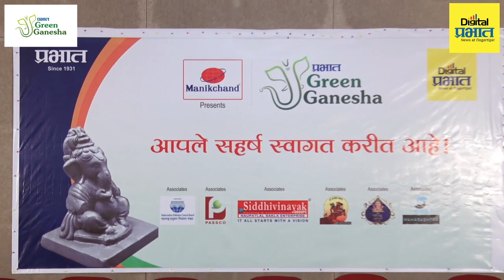“डीईएस’मध्ये “प्रभात ग्रीन गणेशा 2019′ कार्यशाळा (भाग-१)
केवळ महाराष्ट्रातील नव्हे तर देशविदेशांतील गणेशभक्त ज्या उत्सवाची आतुरतेने वाट पाहतात. तो गणेशोत्सव काही तासांवर  येऊन ठेपला आहे. मूर्ती असो वा सजावट करण्यासाठी प्रत्येक गणेशभक्ताची उत्सुकता शिगेला पोहोचलेली असते. आपली सजावट आणि आपला बाप्पा अधिकाधिक अप्रतिम दिसावा, यासाठी सर्वच प्रयत्नशील असतात. मात्र, गणेशोत्सव पर्यावरण पूरक नसेल, तर प्रदूषणामध्ये भर पडते. गणेशोत्सव पर्यावरणपूरक व्हावा, यासाठी दै. “प्रभात’ने यंदा “माणिकचंद’ प्रस्तुत “प्रभात ग्रीन गणेशा-2019′ ही शाडूच्या मूर्ती बनवण्याची कार्यशाळा दि. 30 ऑगस्टपर्यंत घेण्याचे ठरवले आहे. या उपक्रमाच्या दुसऱ्या दिवशी टिळक रस्त्यावरील “डीईएस सेकंडरी स्कूल’मध्ये हा उपक्रम पार पडला.